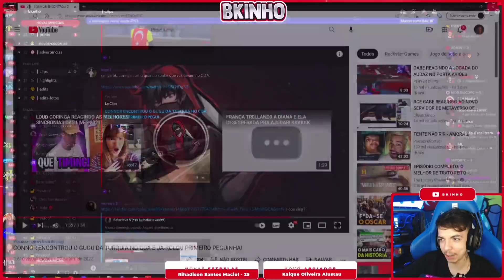C0NN0R PESAND0 NA D0 GG *REACT D0 BK* FC BKINHO CLIPES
LIVE TODOS OS DIA DO BK 👇👇👇👇🔔